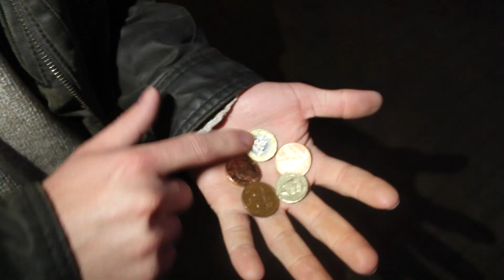Hell of a Night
Short Film. A man tries to piece together his night whilst dealing with his hangover. Film made with the brief of making a short film under 2 minutes in a week.